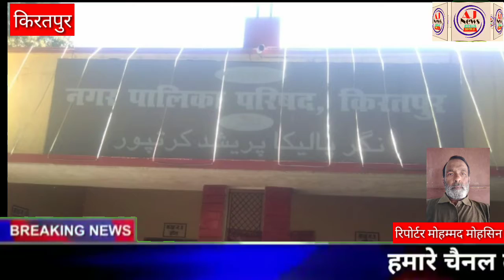किरतपुर:-नगरपालिका द्वारा सामुहिक रसोई घर में खाना तैयार कर लोगों को खिलाया जा रहा है